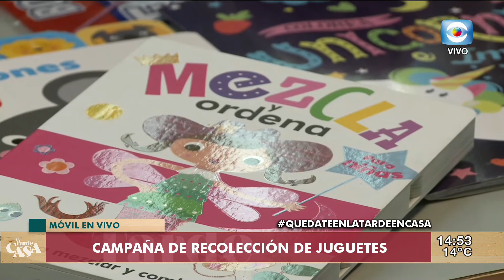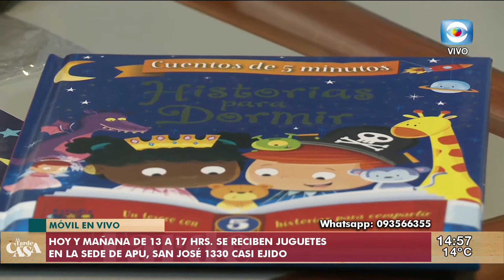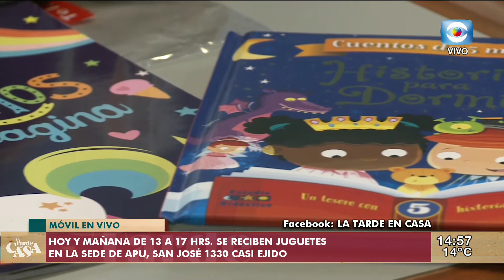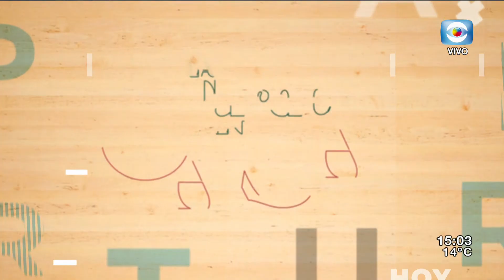La Tarde en Casa / 12.08.20 / Bloque 1 / Residenciales de ancianos / Colecta para día del niño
Recibimos a Antonio Colistro y Vanessa Gómez, estudiantes de la Facultad de Derecho de la Universidad de la República, que hicieron una solicitud de información pública al Mides sobre los denominados “hogares de ancianos”, y los datos obtenidos dejaron en evidencia la crítica situación de las personas allí internadas en varios residenciales de Montevideo.
Magui Correa visita la sede de la Asociación de la Prensa Uruguaya, dónde se estarán recolectando juguetes, libros y golosinas para regalarles a los hijos de las trabajadoras sexuales en este próximo Día del Niño.